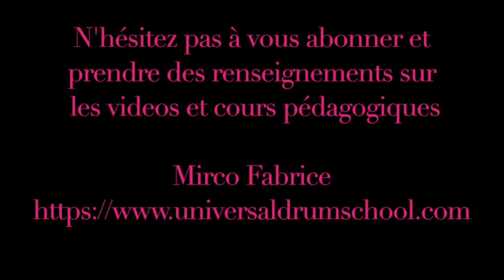Drum lesson Travail des mises en place 5 Et 6 + loop à la fin ok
voici les 2 suivantes